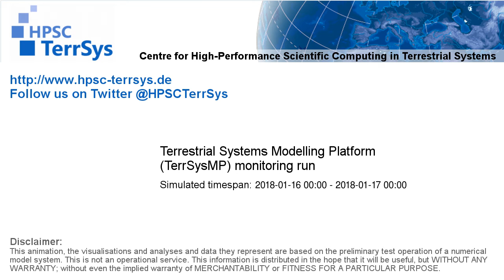TerrSysMP monitoring run 2018-01-16 - correction run temp diff - NRW (24h)